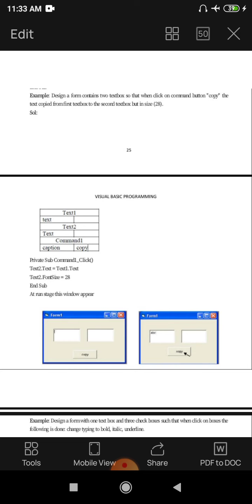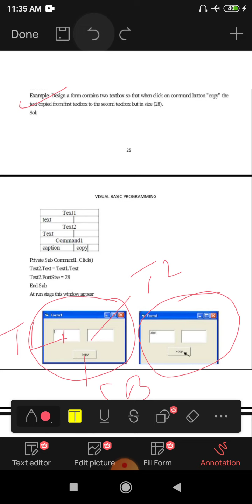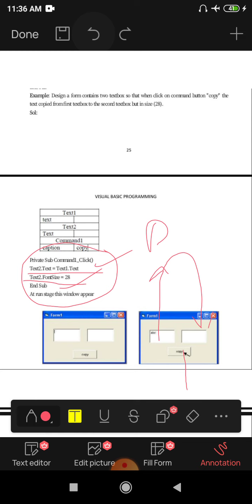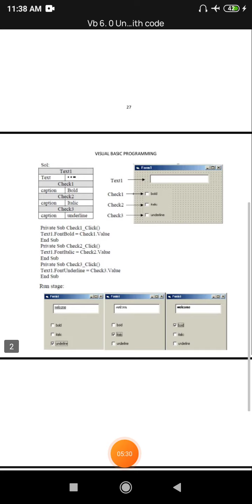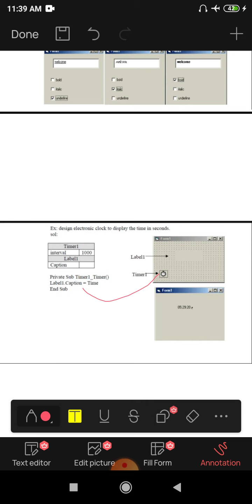BCA-404 U-II Program with design and code.